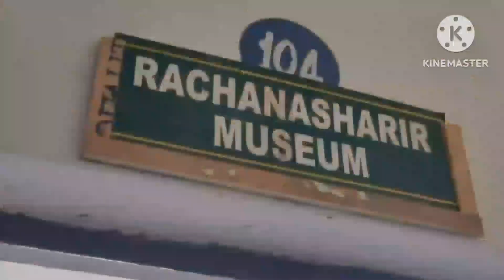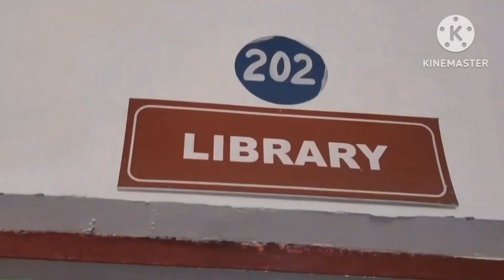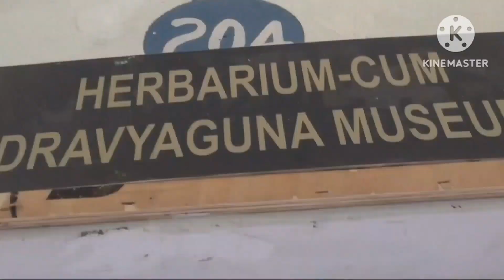BAMS COLLEGE 2024 || UP KA TOP 1 RANK COLLEGE || BHARTIYA AYURVEDIC MEDICAL COLLEGE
neet2024 neet2024 bestmedicalcollege mbbs bams bestmedicalcollege bamscollege govtmedicalcollege medicalentranceexam neetcounseling neetcouseling2024 upkayppbamscollege bamsscholership scholershipforbams medical scholarship bhartiya ayurvedic medical college gajraula amroha up sanjiwani ayurveda #ayurvedic ayurvedic medical college gajraula